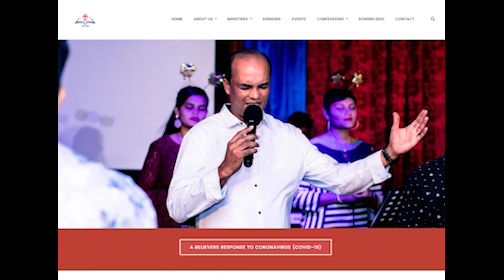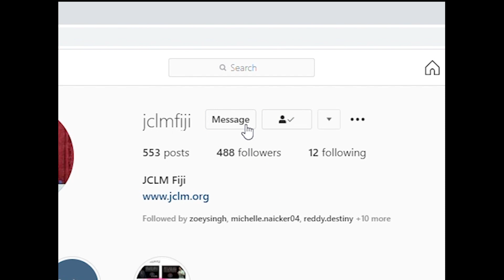The Word, Revelation from God to Man - Part 1